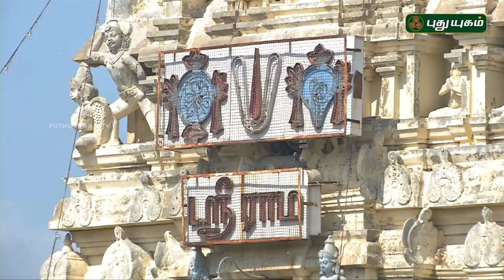Aalayangal Arputhangal | PROMO | 30/04/2019 | PuthuyugamTV